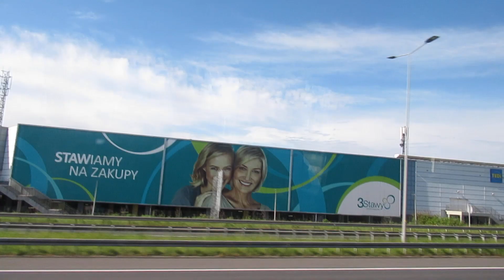dr. Tadej Jakopič, odličen vodnik, Zgodovina Evrope,1 del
Spomini na Poljsko in Češko2024
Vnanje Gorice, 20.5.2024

Drago Stanovnik 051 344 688